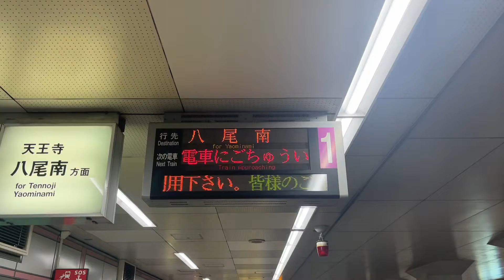22655F 入線シーン